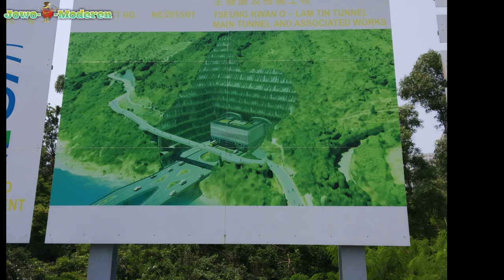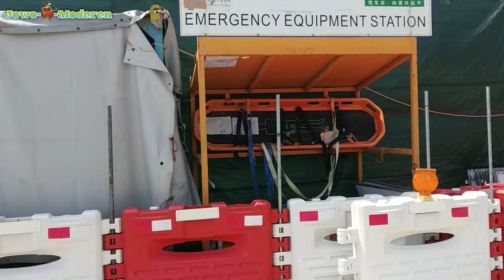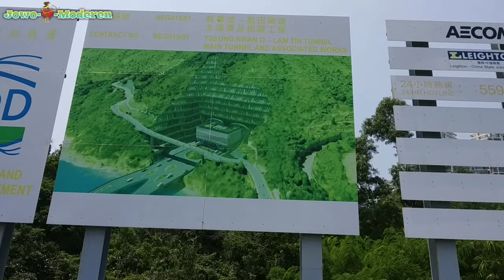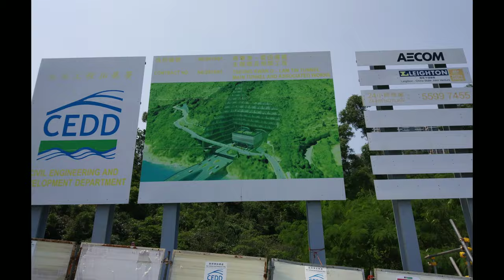TEROWONGAN BAWAH LAUT, PENGERJAAN AKSES JALAN DI TIU KENG LENG_PO LAM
Terowongan bawah laut, pengerjaan untuk akses jalan lebih cepat di Tiu Keng Leng_ po lam.proyek yang luar biasa 👍 Hongkong negara yang kecil pulaunya, namun mempunyai ide" yang luar biasa.contoh laut yang sudah di Uruk dan di jadikan bandara internasional Hongkong,salah satunya hal yang sangat menarik.